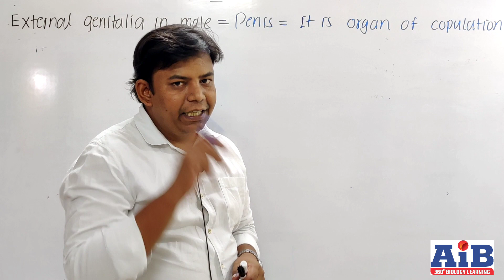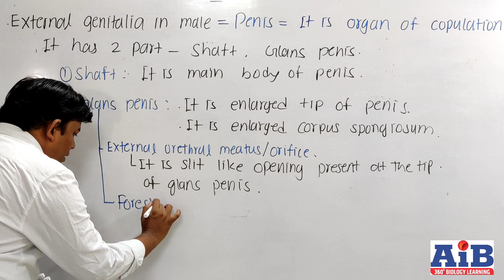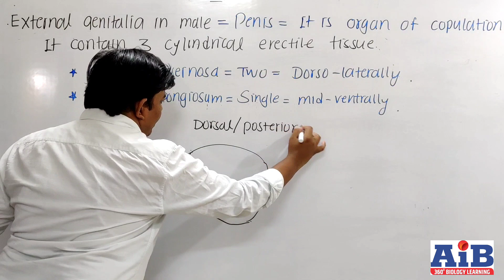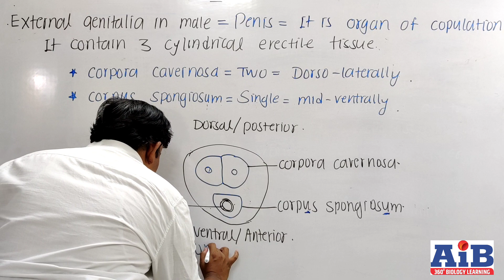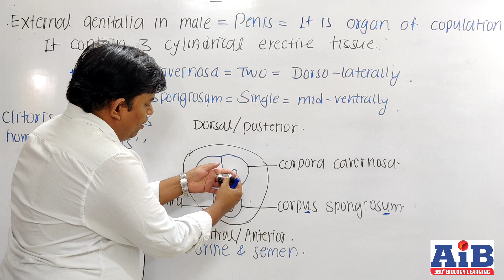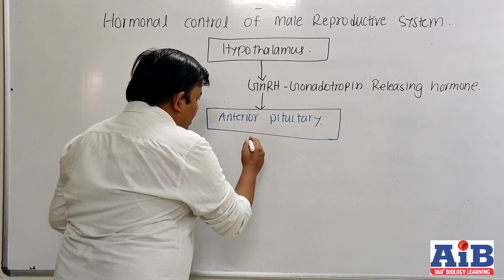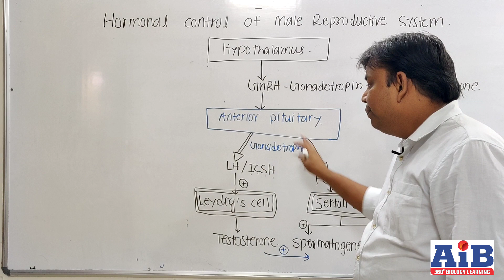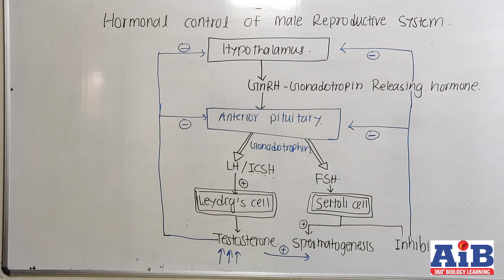Male External Genitalia || Hormonal Control of Male Reproductive System || NEET || Dr.Shinde's Bio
Hello students ... In this video Dr. Shinde sir will explain you about the male External genitalia and Hormonal Control of  male Reproduction system